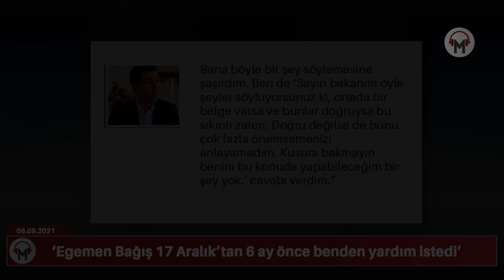Hakan Şükür: Egemen Bağış 17 Aralık’tan 6 ay önce benden yardım istedi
Milli futbolcu Hakan Şükür, 17 Aralık yolsuzluk operasyonundan 6 ay önce konudan dönemin AB Bakanı Egemen Bağış'ın haberinin olduğunu söyledi. Şükür, kendisinden bu konuda yardım isteyen Bağış’a, "Doğru değilse de bunu çok fazla önemsemenizi anlayamadım" cevabını verdiğini belirtti.

AKP eski milletvekili ve milli futbolcu Hakan Şükür, 17 Aralık’tan önce dönemin AB Bakanı Egemen Bağış’ın kendisinden yolsuzlukla ilgili yardım istediğini açıkladı.

Şükür, YouTube kanalı üzerinden yaptığı açıklamada süreç içerisinde yaşadıklarını anlattı. Hakan Şükür, “Egemen Bağış Haziran 2013’te partinin Kazlıçeşme mitinginde benden yardım istedi. ‘Hakancığım ortada bir yolsuzluk, rüşvet vs. dair bir sürü şey, deliller dolaşıyor. Bunu muhtemelen Ergenekoncu tipler yapıyordur. Hizmet Hareketi bu işin içerisindeyse bunlarla bir şekilde münasebet kurup konuşmamız lazım. Bizi birbirimize düşürebilirler. O yüzden bunu halletmemiz lazım’ dedi.” ifadelerini kullandı.

Milli futbolcu Hakan Şükür, milletvekilliği yaptığı dönemde yaşanan 17/25 Aralık soruşturmalarına ilişkin önemli açıklamalarda bulundu. Dönemin AB Bakanı Egemen Bağış’la arasında geçen bir diyalogdan bahseden Hakan Şükür, o diyaloğu şöyle anlattı:

“17/25 Aralık soruşturmasından 6 ay kadar önceydi. 16-17 Haziran tarihlerindeydi yanlış hatırlamıyorsam. AKP’nin Kazlıçeşme mitinginde, sahne arkasında bekliyorduk. O aşırı gürültünün içerisinde Egemen Bağış benimle konuşmak istedi. İkiyüzlü bir karakter. Gücünü makamından alan bir şahsiyetsiz. Eşinin ismi sanıyorum Reyhan hanımdı. Bir köşeye beni çekti. Aynı günde sanıyorum Türkçe olimpiyatları vardı sanırım. Birebir yaşadığım bir olaydır bu.

17-25 Aralık,
hakan şükür egemen bağış,
17-25 aralık yolsuzluk ve rüşvet operasyonu,